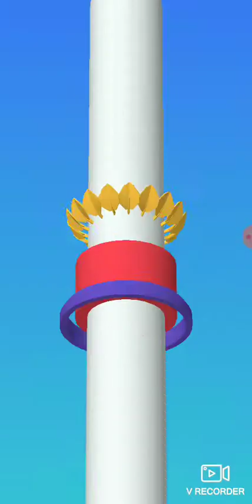Onpipe Game - Walkthrough 30 to 50 Levels